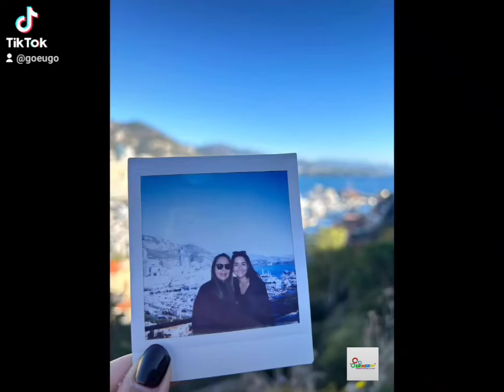法國南部 南法🇲🇨 摩納哥 💚 蒙地卡羅🇫🇷 法國 💚 尼斯 康城 "嘎納"💚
🇲🇨 摩納哥 Monaco 💚 蒙地卡羅Monte Carlo
🇫🇷 法國 France 💚 尼斯 Nice & 康城 "嘎納" Cannes
📸現場實拍 2022
⬇️詳細行程✅